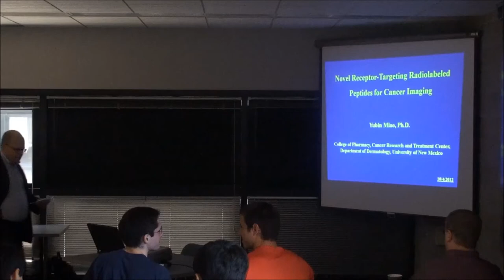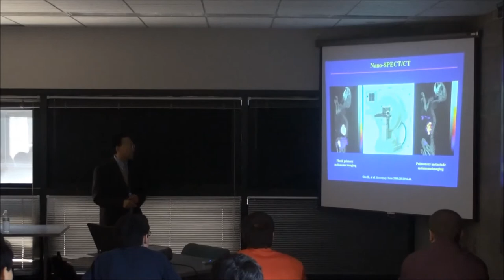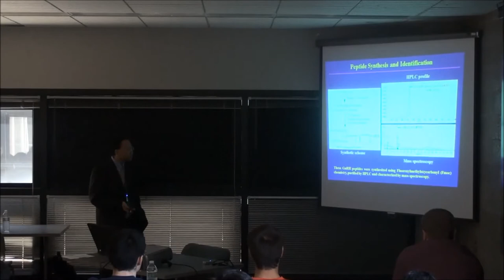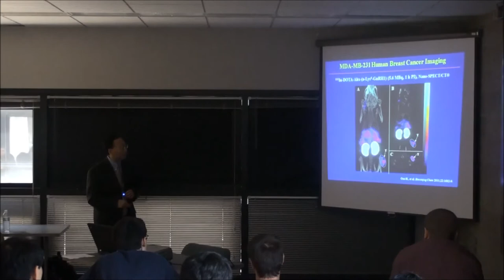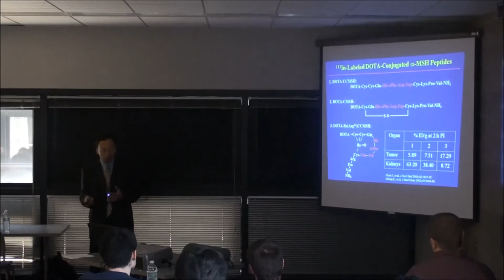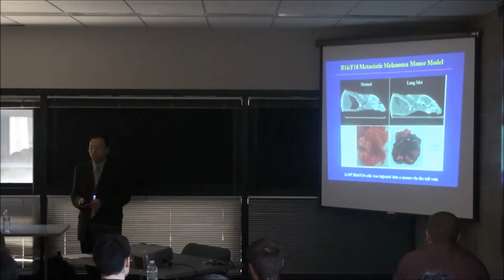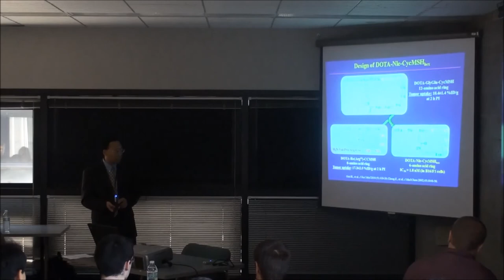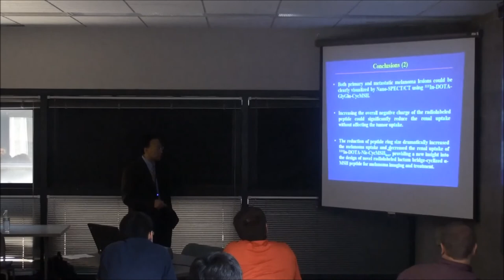Novel Receptor-Targeting Radiolabeled Peptides for Cancer Imaging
Yubin Miao